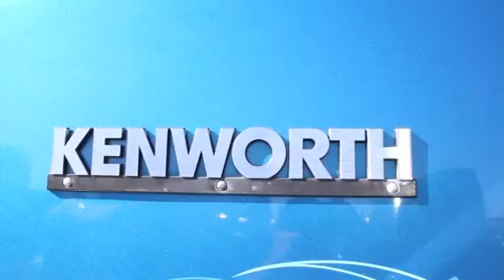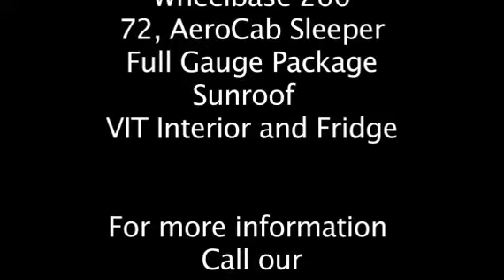2012 KENWORTH W900L For Sale